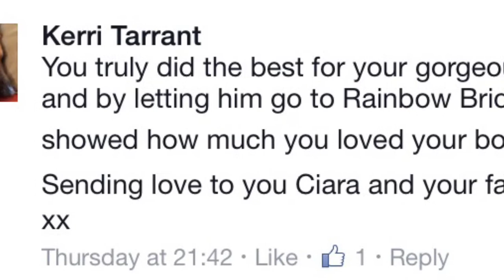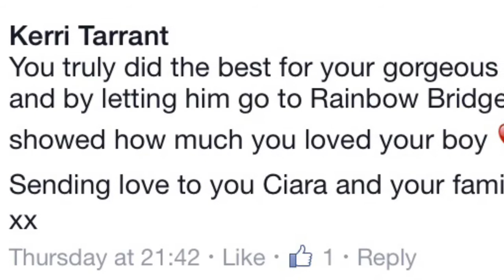In memory of Loki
Memorial for a 2 year old Tibetan Mastiff taken too soon